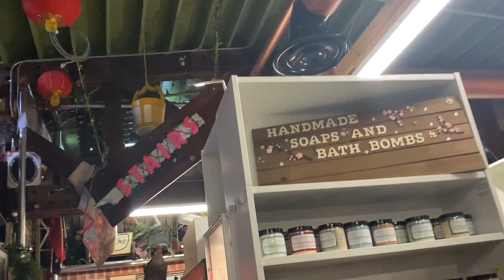Fanimation Bourbon Street & Various Other Ceiling Fans in an Antique Store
I recorded this back in December when I visited my grandparents. Anyways, when I went here in 2017, they had a Nascar themed ceiling fan for sale which has been removed since.